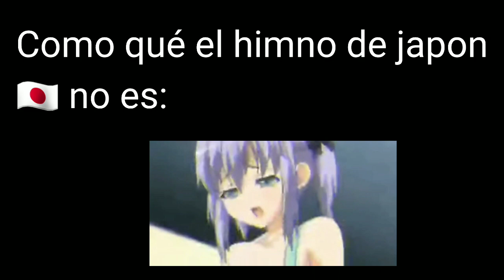Como qué el himno de japon no es: